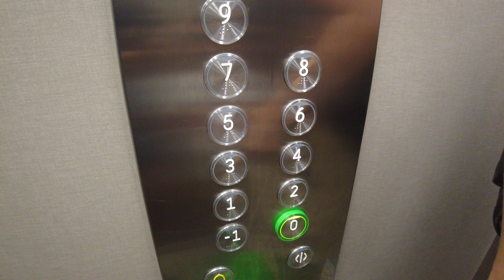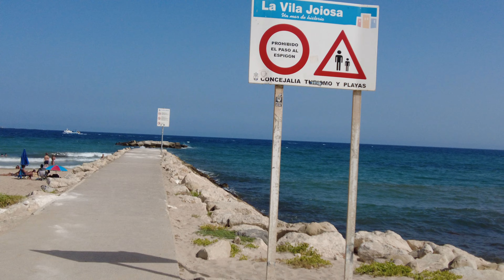Villajoyosa Spain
Join us  as we take you on a walk around Villajoyosa, a hidden gem on the Spanish coast. Immerse yourself in the vibrant colours of this charming seaside town and check out the outdoor escalators!